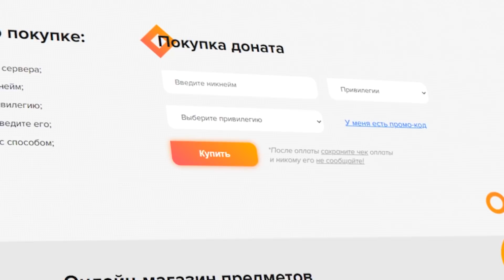ВЕНОМ ПРОТИВ ГРАБИТЕЛЯ В МАЙНКРАФТ! Как пройти Майнкрафт если ты Карнаж Симбиот? #6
🎲 IP Моего сервера - mc.minegods.ru (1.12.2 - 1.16.X)

💥ОТКРОЙ ОПИСАНИЕ, ТАМ ОЧЕНЬ ВАЖНО!💥

Друзья, поддержите меня лайком и подпиской на канал 🌌

🔥 Майнкрафт, но Я Становлюсь Веномом с Каждой секундой!

Как пройти Майнкрафт если ты Веном Симбиот? Майнкрафт, но я стал Веномом. Веном в Майнкрафт! Я Скретч MINECRAFT.
Как пройти Майнкрафт если ты Карнаж Симбиот
Как стать Веномом в майнкрафт!
Веном против Грабителя в Майнкрафт!

Жизнь Венома #6